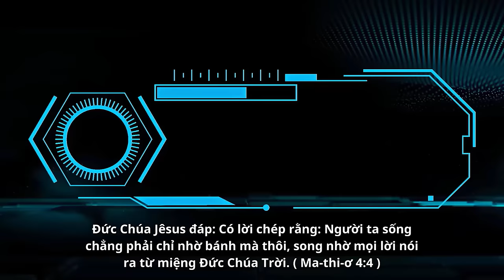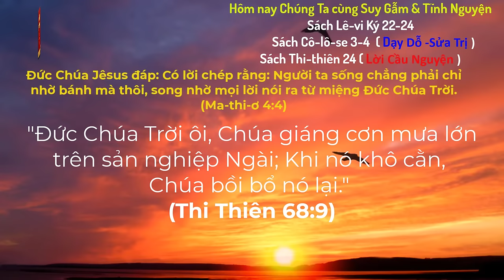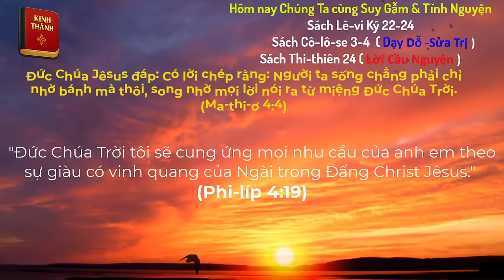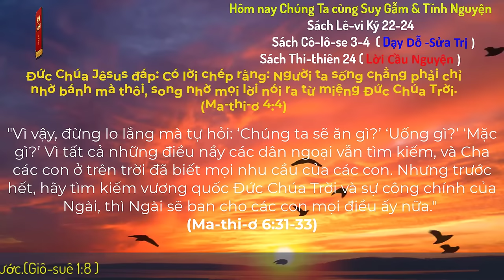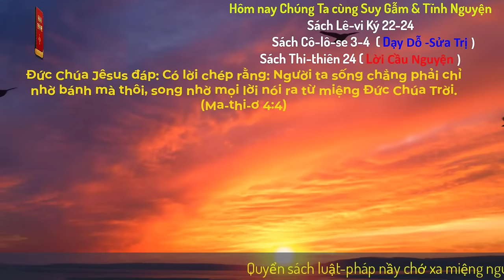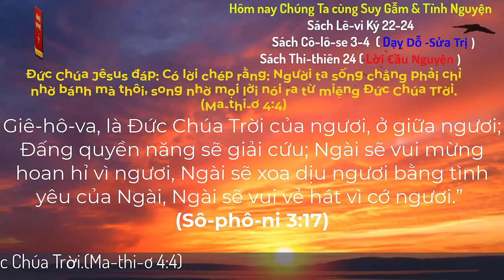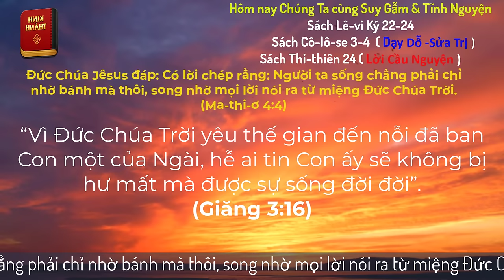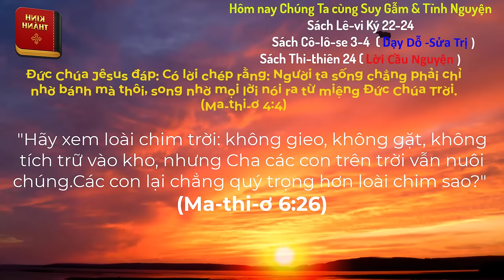Oneway Radio | Tĩnh Nguyện Hằng Ngày 29/06/2024 | Dưỡng Linh cơ Đốc